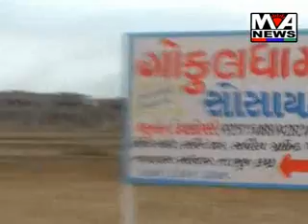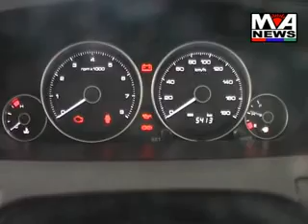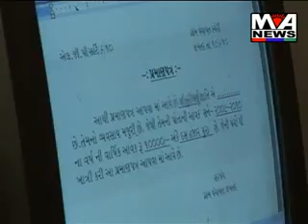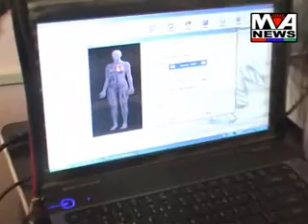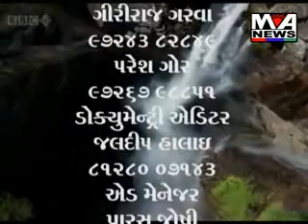Maa Ashapura News 2-10-2012